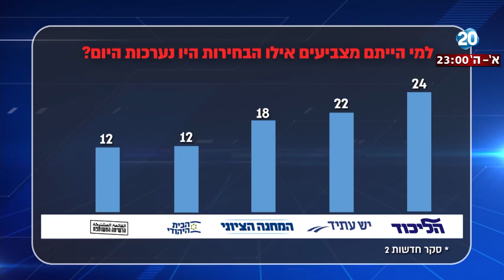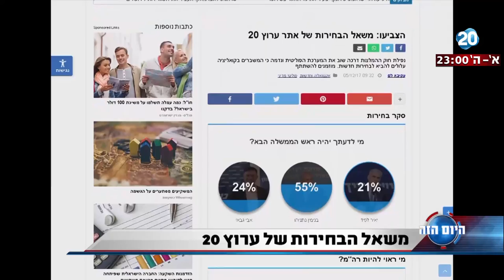היום הזה - למרות החקירות וההפגנות: נתניהו והליכוד מובילים בסקרים